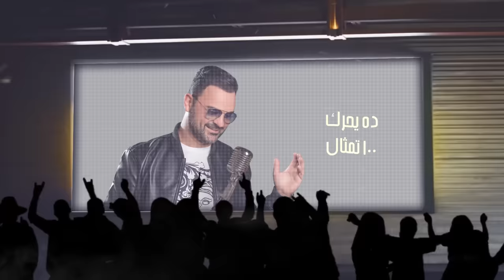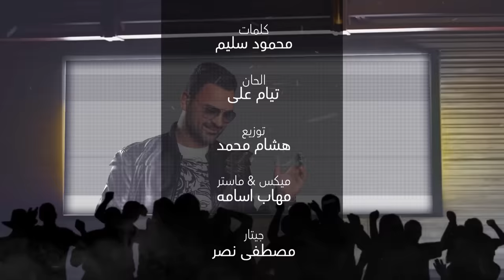Zak Baalbaki - Maalem [Official Lyric Video] (2023) / زاك بعلبكي - معلم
Written By: Mahmoud Salim
Composed By: Tiam Ali
Arranged By: Hicham Mohammad
Mix & Mastering By: Mohab Oussama
Created By: Mahmoud Tarek

Lyrics | كلمات

معلم وبنظره علّم  وقلبي على قلبو سلّم
يا ساتر منو يا ساتر  وفاكر قال قلبي شاطر

ايوه جمالو خضني هزني شدني خلاني اقطع مسافات
انا من النهارده بقي في حد يخصني وهاحبه ١٠ مرات
لا لا ده مش ممكن وبقول يمكن يطلع حاجه تاني خيال
صداع بقي مزمن من كثر جماله ده يحرك ١٠٠ تمثال

ده رايق فجماله سايق
بنظره جابني فدقايق
فقلبي حالة طوارئ
ده اصلي عن غيره فارق

معلم وبنظره علم
وقلبي على قلبه سلم
ياساتر منه ياساتر
وفاكر قال قلبي شاطر

ايوه جماله خضني هزني شدني
خلاني اقطع مسافات
انا من النهارده بقي في حد يخصني
وهاحبه ١٠ مرات

لا لا ده مش ممكن وبقول يمكن
يطلع حاجه تاني خيال
صداع  بقي مزمن  من كتر جماله
ده يحرك  ١٠٠ تمثال